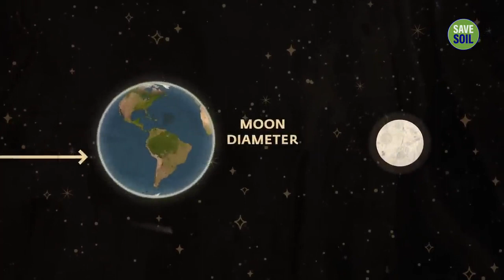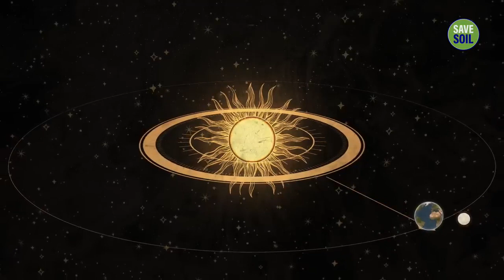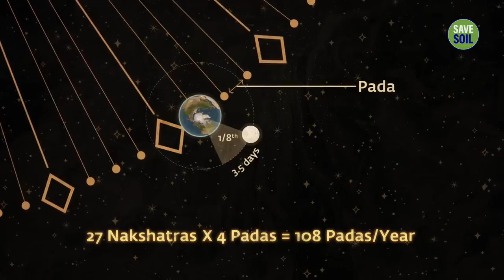The Intriguing Repetition of 108 In Our Lives Sadhguru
154,797 views  Jul 27, 2022  Sadhguru looks at the geometry of the human energy body, and how this is a manifestation of the geometry of the solar system itself.